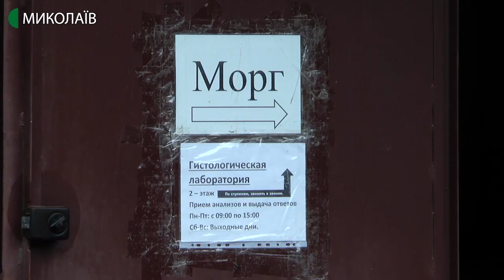COVID-19: на Миколаївщині перший летальний випадок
На Миколаївщині перша померла людина із діагнозом COVID-19.
Це 81-річна жителька села Воронівка, що на Вознесенщині. Дев’ятого квітня її було госпіталізовано до інфекційної лікарні, а 11-го квітня діагноз «коронавірус» підтвердили методом полімеразної ланцюгової реакції.